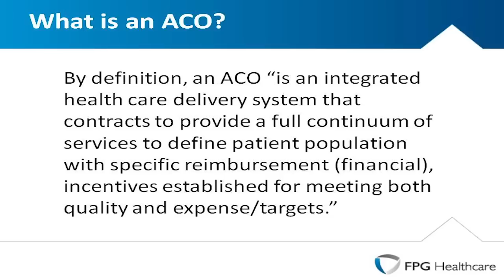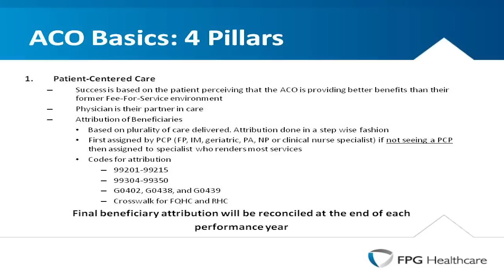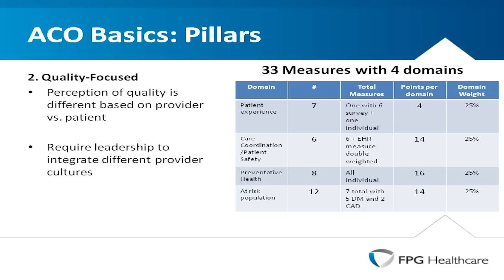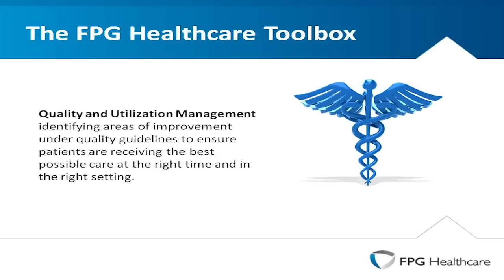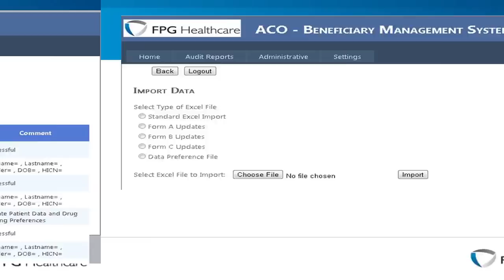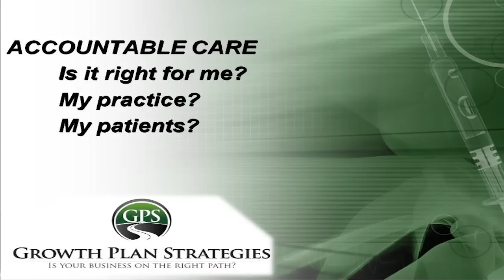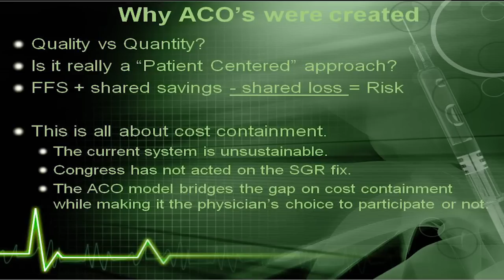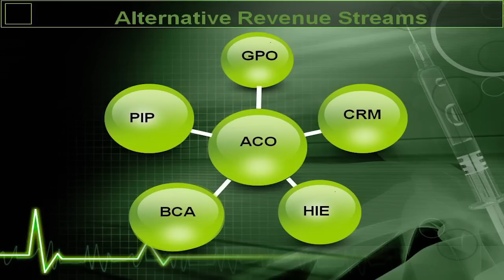Accountable Care Organizations MOROF Panel Presenation 1-24-13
Accountable Care Organizations - What They Mean to You, Your Practice & Your Patients
CLICK SHOW MORE FOR A DIRECTORY

With so many (Unanswered) questions, providers and suppliers should start shaping the answers now. View our panel of experts as they discuss the pros and cons of Accountable Care Organizations (ACO's). For an ongoing discussion on this video visit the MOROF (OPEN) Group on LinkedIn titled MOROF - Accountable Care Organization Panel Presentation Video & Discussion

Video Highlights and Directory

0:01   Introductions and Panelist Bios (Hank Lander)

5:00   Discussion Summary (Dr Moidu MD, PhD)

5:50   ACO Basics - What is an ACO? (Dr Vyas)

7:15   ACO Basics - Why Change From the Current System? (Dr Vyas)

9:52   ACO Basics - Core Concepts (Dr Vyas)

11:15  ACO Basics - 4 Pillars (Dr Vyas)

24:15  ACO Summary (Dr Vyas)

25:10  ACO Example (FPG) Florida Phycians Group (Dr Vyas)

31:49  EMR Utilization - Informatics (Dr Moidu)

34:30  Beneficiary Management (Dr Moidu)

36:15  Gaps in Care (Dr Moidu)

38:10  Patient Engagement (Dr Moidu)

40:10  Monitoring Usability (Dr Moidu)

41:45  Accountable Care is a Complex Issue (Eric Luetkemeyer)

44:00  ACO is a New Acronym for Previous Systems (Luetkemeyer)

45:15  Balance of Power (Luetkemeyer)

46:25  Historical Mix of Ownership & Current Trends (Luetkemeyer)

47:50  Why Were ACO's Created (Luetkemeyer)

48:30  The Current System is Unstainable (Luetkemeyer)

49:11  ACO Obstacles (Luetkemeyer)

51:00  Is Shared Savings Sustainable? (Luetkemeyer)

53:22  Alternative Revenue Streams (Luetkemeyer)

56:30  Is an ACO Right for my Practice? (Luetkemeyer)

57:17  The ACO Future as We See it Now (Ken Peach)

1:03:50 How do ACO's Impact Vendors? (Luetkemeyer)

1:05:10 Group Purchasing Organizations (Ken Peach)

1:06:45 EMR is a Bad Design (Dr Moidu)

1:08:28 ACO Start-up Cost vs. Returns (Luetkemeyer)

1:10:10 Closing Thoughts - A Lot of Change (Dr Vyas & Moidu)